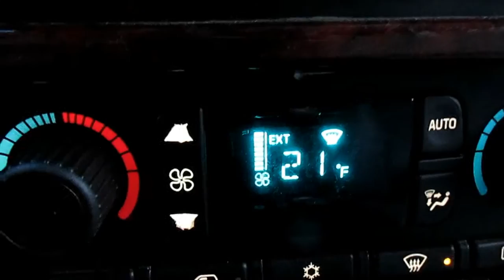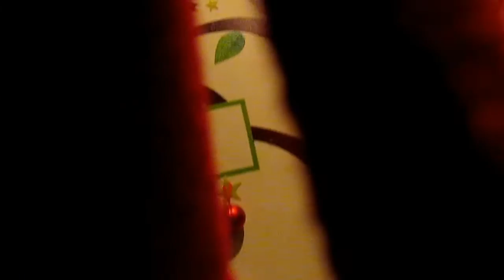Is Clyde Vlogging? Vlogmas Day 13 Elf On The Shelf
Santa sent Clyde back to my kids! Yay!! They were so excited!! Thank you Santa!! What will Clyde do next? Find out tomorrow!